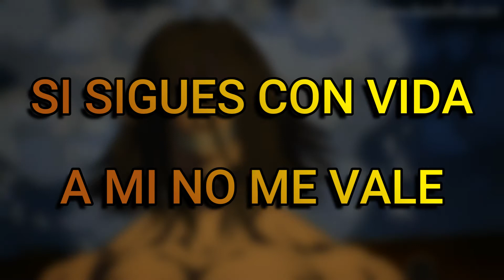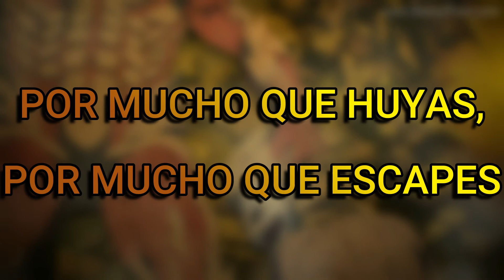EREN VS REINER - RAP | (Prod. MTC Beatz)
💥CRÉDITOS💥
      ▶IDEA, ORGANIZACIÓN, LETRA, VOZ, VIDEOCLIP, MIX Y MASTER: @ÁngelDeDragones
      ▶MINIATURA: @ÁngelDeDragones
      ▶INSTRUMENTAL: @MTCBeatz

      ▶DISCORD: Ángel De Dragones# 1633

      Aquí quiero dejar claro antes de nada que solo que me gustaría que donaséis si queréis y tenéis la posibilidad de hacerlo. No voy a exigir a nadie que lo haga, obviamente. Esto es simplemente un gesto voluntario de cada un@. También quiero aclarar que todo el dinero que reciba de donaciones irá completamente para el canal, ya sea para mejorar el estudio, comprar intrumentales, contratar a alguien para hacer los videoclips...

❗©AVISO DE COPYRIGHT©❗
      TODO VÍDEO QUE CONTENGA ESTA CANCIÓN AL COMPLETO SERÁ DENUNCIADO POR DERECHOS DE AUTOR.
      TODO VÍDEO QUE CONTENGA ALGÚN FRAGMENTO DE ESTA CANCIÓN DEBERÁ DAR CRÉDITOS OBLIGATORIAMENTE O TAMBIÉN SERÁ DENUNCIADO